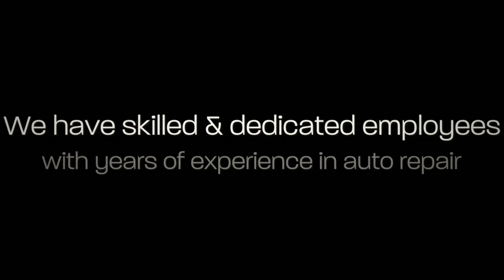Auto Repair in Margate | Red Line Transmissions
As a leader in quality craftsmanship and satisfaction in auto repair in Margate. We pride ourselves on quality service at low, honest prices. We have skilled and dedicated employees with years of experience in auto repair. Honesty and transparency set the standard for how our mechanics operate on a daily basis.